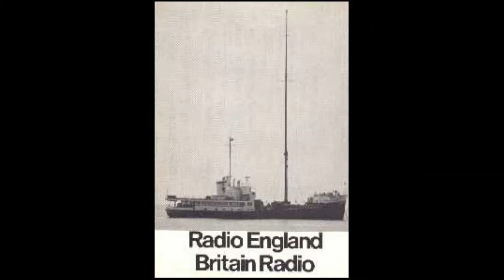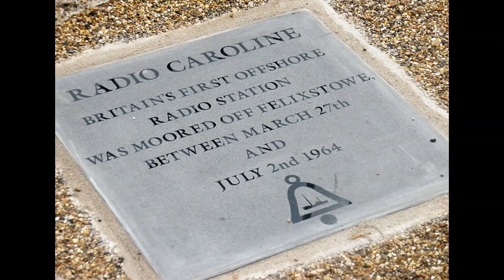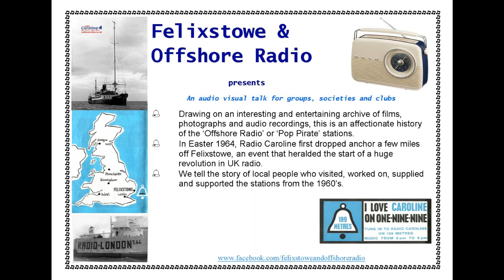Heritage Open Days - Felixstowe and Offshore Radio